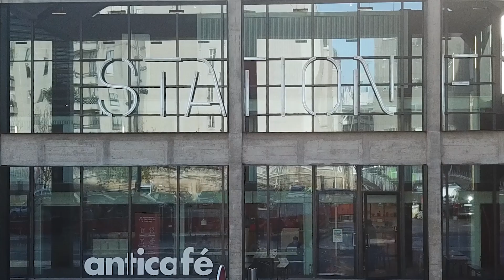VACANCES et ÉTUDES, comment BIEN T'ORGANISER? 🧳 📚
👩‍🏫 Ton 1er cours offert auprès de nos profs particuliers (+ de 500 matières)

Aujourd’hui, découvre avec nous comment bien t’organiser entre les études et les
vacances !

🥁 CE QUE TU VAS DÉCOUVRIR DANS LA VIDÉO “Vacances et études comment bien t’organiser?’’ 🥁

Ça y est ce sont les vacances, tu vas enfin pouvoir en profiter… Mais évidemment qui dit vacances dit aussi travail, listes de lecture et surtout l'éternelle question comment bien t’organiser.
On a essayé de te faire un joli petit panel d’astuces pour profiter à fond de tes vacances tout en étudiant.
Comme d’hab, on espère que cette nouvelle vidéo va te plaire et te permettre de d’organiser tes vacances et le travail à merveille  🎉
Allez, c'est parti pour découvrir comment profiter de tes vacances et organiser ton travail! 🚀
PS : Tu en as gros sur la patate ? Des petits mots d’amour à partager ? Viens vite discuter avec nous dans les commentaires ! 📣

PS 2: Voici le planning dont on te parle dans la vidéo

🔮 PLAN DE LA VIDÉO “VACANCES ET ÉTUDES COMMENT BIEN T’ORGANISER" 🔮

0:00 • Introduction
0:55 • Comment prévoir ton planning de vacances?
2:52 • Construire ton planning de vacances.
4:13 • La journée type de travail.
5:30 • Remplir ton planning de vacances
7:16 • Vacances puis travail ou travail puis vacances?
7:58 • Les vacances de Noël
8:49 • Les vacances d'été
10:13 • Conseil pour occuper tes vacances

👋 CONCLUSION DU JOUR, BONJOUR 👋
On espère qu'avec cette vidéo de nos meilleures techniques pour travailler durant tes vacances, cela te permettra de te reposer et bien travailler 😉
➡️ Si tu suis nos techniques dans cette vidéo, on est certains que même en passant de te reposer et profiter de tes vacances n’attend plus que toi !! 💖